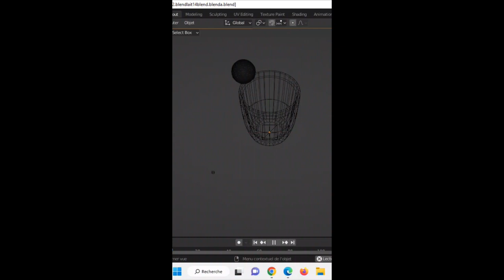LAIT REALISTE BLENDER